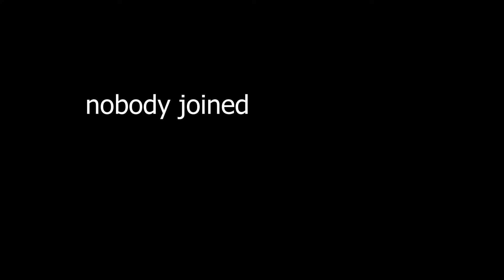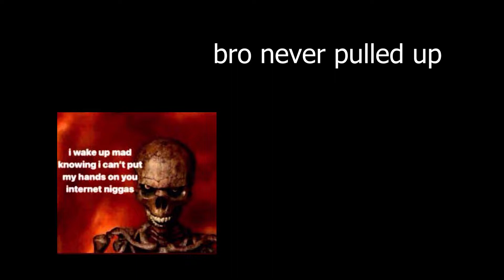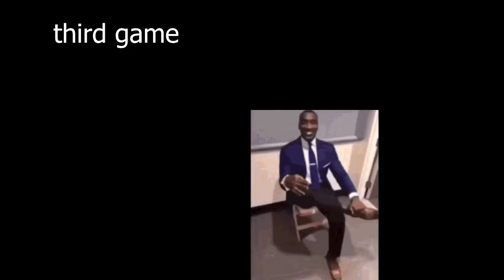Halo 5 is the most forgotten game in existence...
"Chief, you mind telling me your credit card info and banking information?"

                                          -Terrance Hood from Modern Warfare 7(real)

Scooty plays Halo 5(Cayde-6)